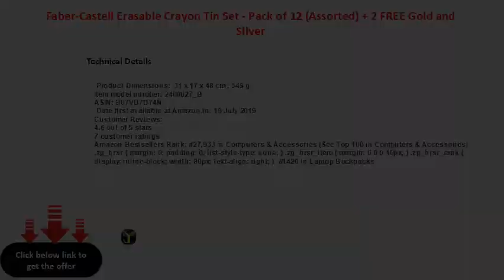Faber Castell Erasable Crayon Tin Set Pack of 12 Assorted + 2 FREE Gold and Silver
FaberCastell Erasable Crayon Tin Set  Pack of 12 (Assorted)  2 FREE Gold and Silver